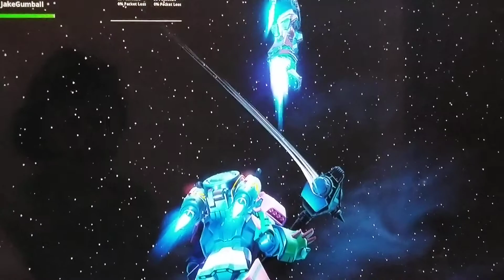Monster vs. Mecha team leader FINAL showdown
Lost recording to 1st half of the event. But here's the final showdown.